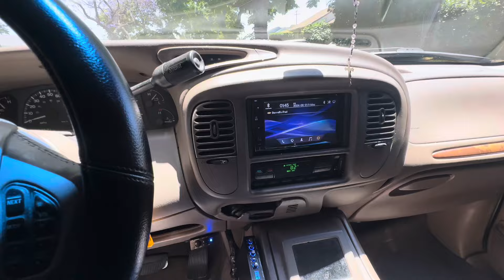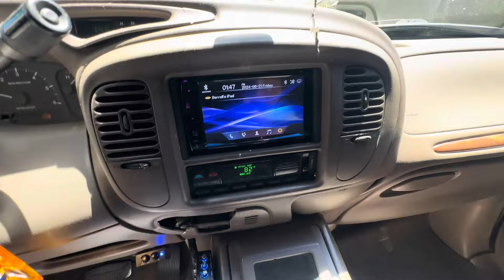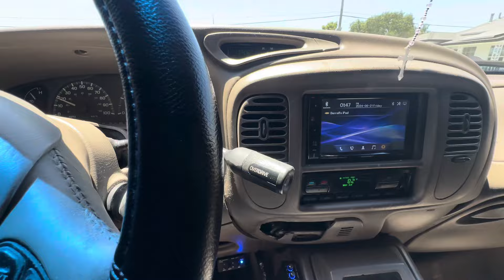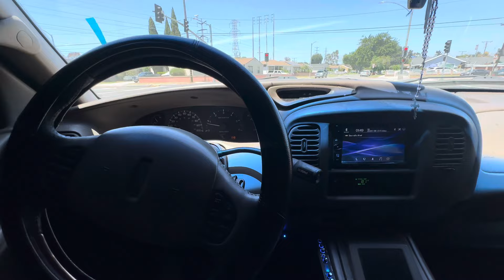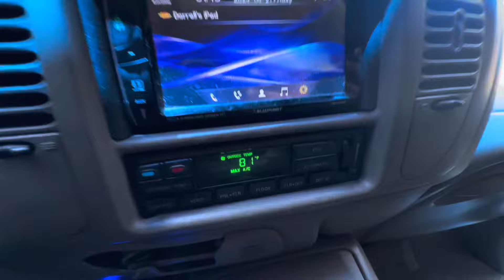NO MORE MR NICE GUY IM TIRED OF BEING QUIET AND SILENT 🤫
derrell_westlb562

$d3rr311